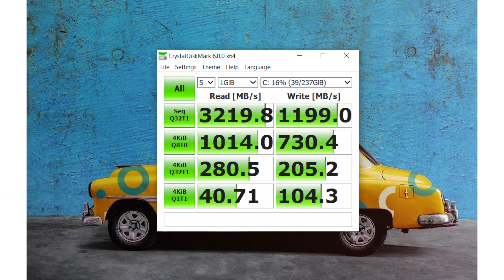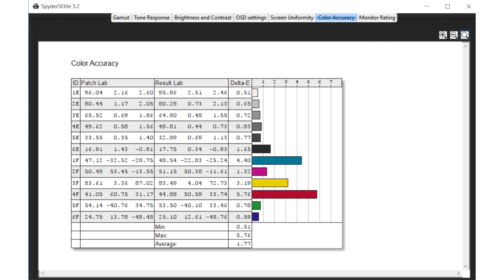Lenovo IdeaPad 530S Review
Lisa Gade reviews the Lenovo IdeaPad 530S, a 15.6” Ultrabook with a classy CNC aluminum chassis that’s slim and very light yet priced affordably at $699. The base $699 model has an Intel 8th gen Core i5-8520U quad core 15 watt CPU, 8GB DDR4 RAM, a 256GB M.2 NVMe SSD, backlit keyboard, fingerprint scanner and a matte full HD display. It’s also available with a Core i7 and up to 512GB SSD and 16GB RAM. It competes with the Dell Inspiron and HP Envy laptops. 25, 2018.